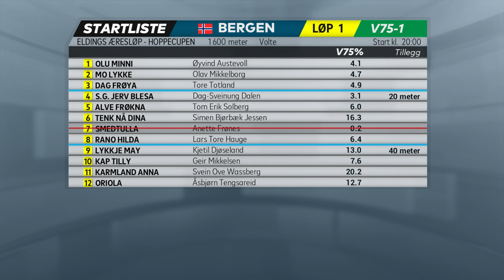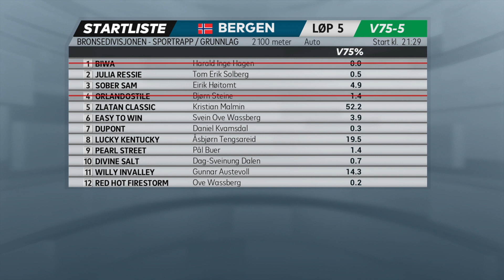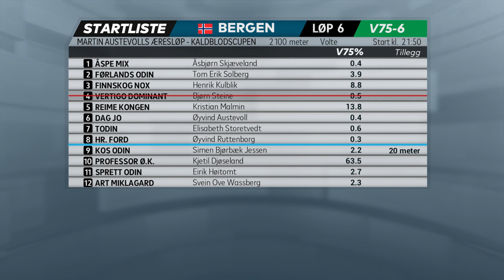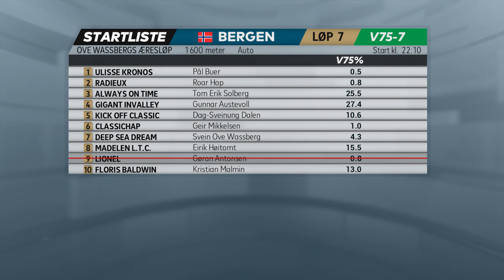V75 på 30 minutter, 23. mai 2020